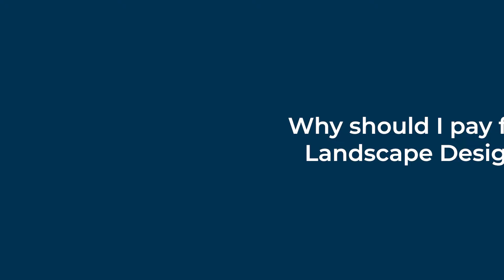Why should I pay for a Landscape Design? | Kansas City Landscaping by High Prairie Landscape Group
Searching for information on landscape design?  Listen to Robyn Schmitz of High Prairie Landscape Group in Kansas City discuss why you should consider paying for landscaper design services.